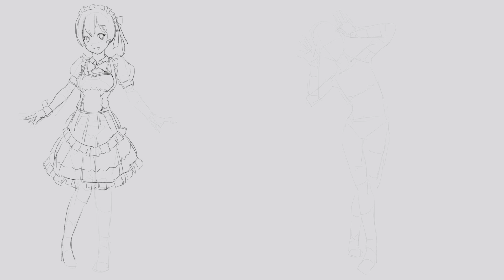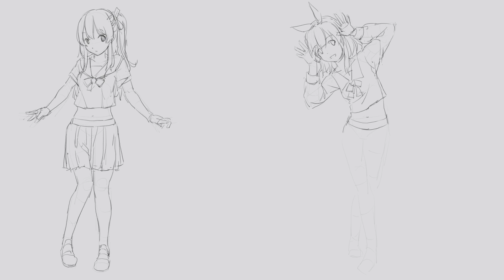毎日スケッチ挑戦_1日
連續素描挑戰，第1天